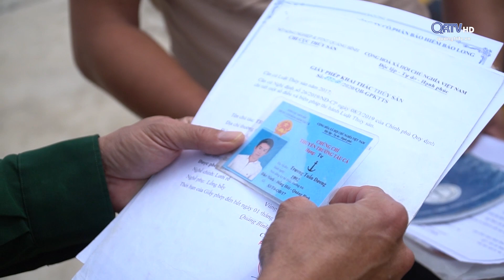Phát huy hiệu quả khu neo đậu tránh trú bão đảo Cồn Cỏ | Truyền Hình Quảng Trị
Phát huy hiệu quả khu neo đậu tránh trú bão đảo Cồn Cỏ

Thời gian qua, cùng với các khu neo đậu tàu thuyền tránh trú bão tại Cửa Việt, Cửa Tùng thì khu neo đậu tránh trú bão đảo Cồn Cỏ cũng đã tạo điều kiện thuận lợi cho tàu thuyền ra vào đảo, là nơi tránh trú bão cho tàu cá trong tỉnh và các tỉnh lân cận khai thác tại ngư trường quanh khu vực đảo Cồn Cỏ.